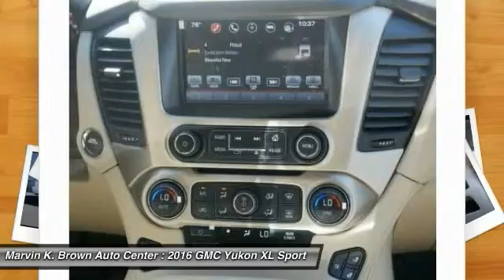2016 GMC Yukon XL San Diego CA 616096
2016 GMC Yukon XL Denali

Pick up this White Frost Tricoat 2016 GMC Yukon XL, available today at Marvin K. Brown Auto Center. Featuring Automatic transmission, it has 4 miles. This could be the one you've been searching for.